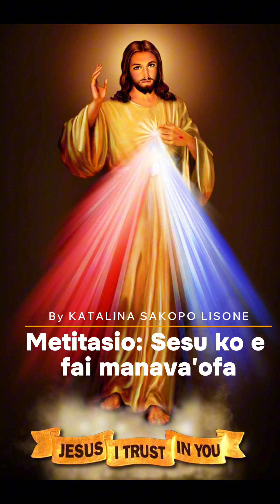Metitasio: Sēsū ko e Faimanava'ofa by Katalina Sakopo Lisone (performed by 77T BROS)